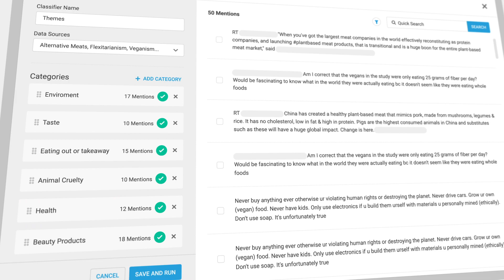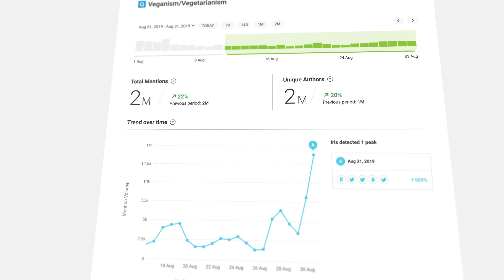Brandwatch Consumer Research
Introducing Brandwatch Consumer Research. A new way to understand the world of consumer behaviour.

It's time to get Consumer Fit.